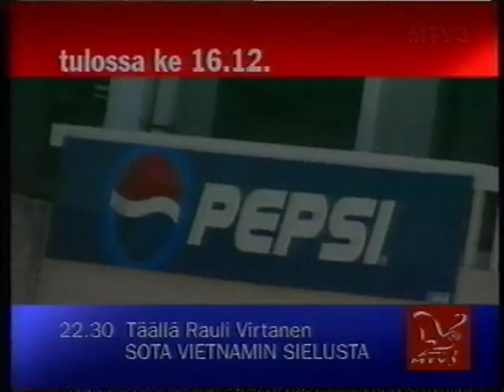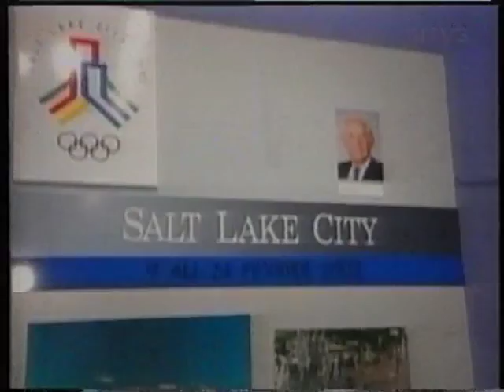Vanhoja mainoksia #13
Vuoden Mies 1999
Tulossa (Hermunen / Täällä Rauli Virtanen / Susanna & Petri on Ice)
TV1000
Hyvää Suomalaista Joulua
Salaa kahden
Mikroapaja
Kodak
Tulossa (Frendit)
Myöhäisuutiset, ankkurina Eeva Mikkonen
Alueellinen TV-mainonta toimii
Suomi 2000 Gaala -mainos